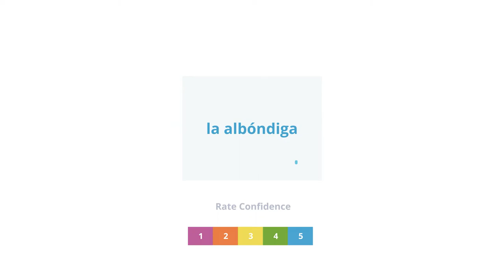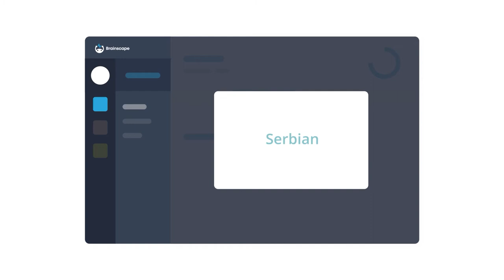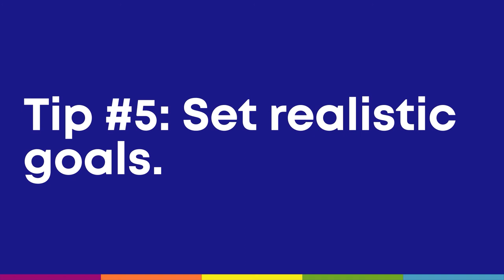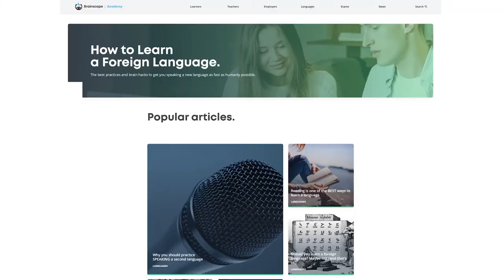Can you learn TWO languages at the same time?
In this video, Brainscape’s founder and CEO, Andrew Cohen, discusses if it’s even possible to learn two languages at the same time, as well as some helpful tips if you're really up for the challenge:

0:00​ - Intro
1:25 - How is it possible to learn two languages at the same time?
2:34 - Tip # 1: Try to choose unrelated languages (that aren’t too similar)
3:48 - Tip # 2: Practice BOTH languages everyday
5:02 - Tip # 3: Use flashcards with spaced repetition for vocab & verb conjugations
7:02 - Tip # 4: Find speaking partners (friends!) in both languages for conversational practice

We hope this video gives you the tools and tips you need to rise to the challenge of learning two languages at once, and if it did, don’t forget to give it a thumbs up!

If you’re looking for help with your language studies, check out Brainscape for millions of flashcards that have already been created, or create your own for any subject you’re learning about.